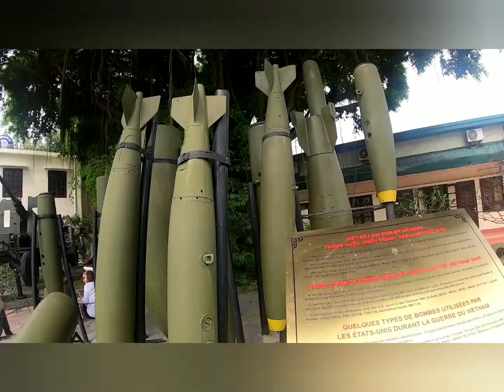2019 Hanoi 1961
Hanoi war museum, a reminder of it's past...